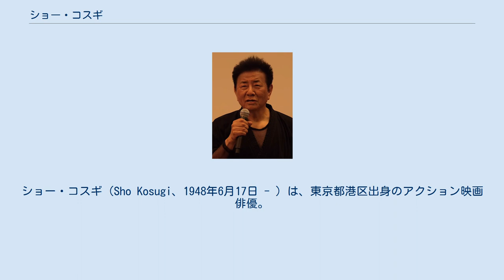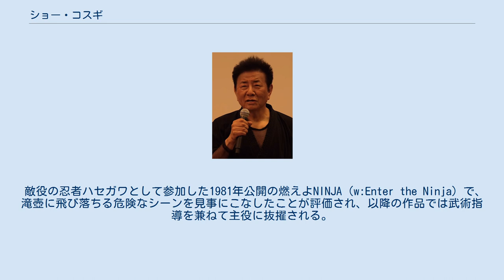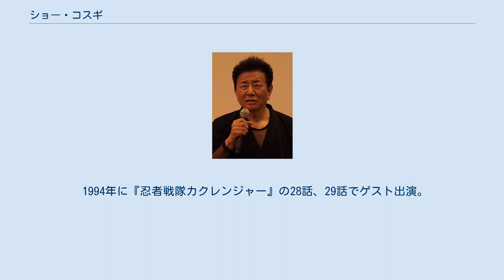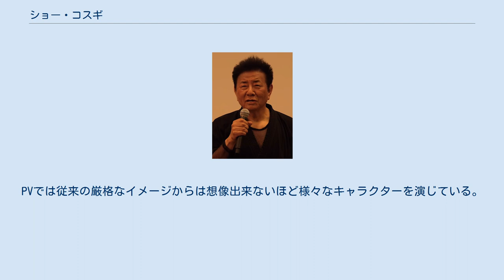ショー・コスギ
ショー・コスギ（Sho Kosugi、1948年6月17日 - ）は、東京都港区出身のアクション映画俳優。
 本名は小杉 正一（こすぎ しょういち）。
英語・演技・武道を通して国際的な俳優・人格の育成をするショー・コスギ塾（Sho Kosugi Institute、略称：SKI）の塾長でもある（2012年閉校）。
 長男のケイン・コスギ、次男のシェイン・コスギも俳優。
次男のシェインはショー・コスギ塾日本校のスーパーバイザーも務める。
 日本大学第三高等学校在学中、六大学野球に憧れていたこと（本人曰く「姉に早慶戦を観戦しに初めて連れて行ってもらった時、自分の後ろで慶應義塾大学を応援しているのを聞いていたら、自分の大学じゃないかと勘違いしてしまった。」ことで、慶應義塾大学に入学することを強く望んだ）もあり慶應義塾大学を受験するが失敗。
高校卒業後、浪人して再度慶應義塾大学を受験するが2年連続で失敗した。
ショックの余り自宅近くの川で自殺をしようと決意した（当時19歳で感受性が豊か過ぎたこともあり「今まで一生懸命取り組んできたのだから、もう19年間で十分だ。」と自暴自棄になった。また本人曰く「両手足と首に重りを付けて川に飛び込もうと思った。そのためには重りを付けるための縄が必要だった。（幸運にも）自宅の2軒隣が縄屋さんだったこともあり、そこから両手足と首に重りを付けるために夜中縄を数本拝借した［本人は死んだらお返ししようと思っていた］。そうして川に飛び込めば簡単に死ねると思っていた。」）。
しかし、自殺を実行する直前姉から「もしかしたら、お前は外国で成功するのではないか。」と言われ、姉に片道航空券を買ってもらい、また現金120ドル（当時1ドル360円なので「43200円」）を手渡され単身渡米。
　1日5つのアルバイトをしながら（その当時お金がないこともあり1日20時間アルバイトをしていた）、学業と空手（神道自然流）のトレーニングに励む。
大学在学中に仲間と最初は同好会、次に部を作り上手くいったこともあり、空手道場を開いた（当時お金に困っていたが、空手を教えるのならば1人当たり10ドル［当時の金額で3600円］支払うと言われ、藁にも縋る気持ちで始めた）。
全米各地、メキシコ、カナダの空手大会に参加して各地で優勝（獲得したトロフィーは合計で663個）。
圧倒的な強さで名前が知れ渡り、空手道場は繁盛したという。
 「アメリカで俳優として成功したい」という夢を叶えようと多数のオーディションに参加するが、ネイティブの英語が話せない言葉の壁で下積み生活を余儀なくされる。
時には水だけの生活を強いられた事もあった。
 敵役の忍者ハセガワとして参加した1981年公開の燃えよNINJA（w:Enter the Ninja）で、滝壺に飛び落ちる危険なシーンを見事にこなしたことが評価され、以降の作品では武術指導を兼ねて主役に抜擢される。
主役を務めたニンジャ・シリーズは日本未公開が多いため日本ではあまり知られていないが、全米各地でニンジャ・ブームが起きるほど話題を呼び、日本人として初めてアメリカのアクション俳優スターの仲間入りを果たした。
 1990年公開の『兜 KABUTO』では、主演と共にプロデューサーも担当し、以降の作品ではプロデュース・脚本・演出など幅広く活動するようになる。
 1994年に『忍者戦隊カクレンジャー』の28話、29話でゲスト出演。
息子のケイン・コスギと親子出演をした。
キレのあるアクションを人情を絡めて披露したこの回はカクレンジャーの中でも特に人気の高いエピソードの一つとして知られる。
 1998年にハリウッドでショー・コスギ塾を開いてからは、日本各地に塾を展開している。
 息子のケイン・コスギが独立した時、激怒してケインに勘当を言い渡したことは良く知られている。
2007年4月3日の『ズバリ言うわよ!スペシャル』（TBS系）にゲスト出演した際、ショー・コスギが語ったところによれば、勘当した最大の原因はケインが独立時にショーの弟子の一人を無断で引き抜いたことであった。
 2008年オリジナルのエクササイズ楽曲である『ショー・コスギのレッツ!タオルサイズ!』（制作：BIRAI）を発売。
PVでは従来の厳格なイメージからは想像出来ないほど様々なキャラクターを演じている。
作曲にはキャッツアイなどで知られる小田裕一郎が携わった。
 ノ...